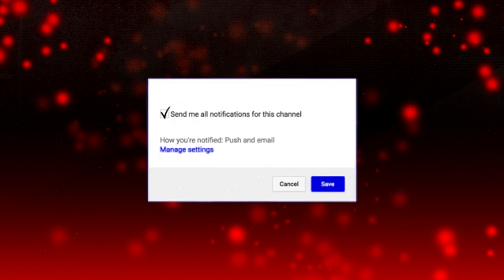GTA 5 Gold Digger Girlfriend Ep. 14 - FIRST DAY OF SCHOOL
⭐Twitter✅ @Juwaniie
⭐Facebook✅ @Juwaniie
⭐Instagram✅ @TheRealJuwaniieYT
⭐Snapchat✅ @Juwaniie
⭐Xbox ✅@Unlock Door
⭐PS4 ✅@Juwaniie
⭐COMMENT YOUR FAVORITE PART/CHARACTER OF THIS VIDEO⭐